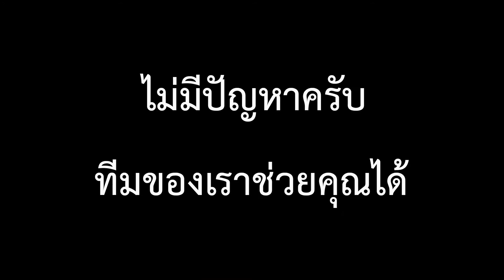คอร์สอบรม Facebook สำหรับผู้เริ่มต้น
เราช่วยธุรกิจของคุณ เติบโตบนโลกออนไลน์
SMEJUMP มีโอกาสไปฝึกอบรมให้กับทีมขาย บริษัทโรงสีคุณยาย ซึ่งกำลังเริ่มก้าวเข้าสู่การตลาดออนไลน์ คุณอนันต์และทีมผู้เชี่ยวชาญโฆษณาออนไลน์ ประกบผู้เข้าอบรมแบบใกล้ชิด เนื่องจากผู้เข้าอบรมเพิ่งเริ่มต้น ยังไม่ค่อยคุ้นเคยกับการใช้เครื่องมือโฆษณา ผู้อบรม 4 ท่าน ต่อทีม SMEJUMP 1 คน...ใกล้ชิดแบบสุดๆ :) นอกจากทุกคนจะยิงโฆษณาเฟสบุ๊คได้แล้ว ทีมของเรายังช่วยสร้างกลุ่มเป้าหมายหลากหลายแบบ ให้เอากลับไปใช้ได้เลยที่บ้าน เรียกว่า เรียนครั้งเดียว ทำได้เลย ยิ่งกว่าจับมือทำ!!!
ทีมงาน SMEJUMP ขอขอบคุณบริษัทโรงสีคุณยาย ที่ให้โอกาสพวกเราในการช่วยให้คุณก้าวเข้าสู่โลกออนไลน์ในครั้งนี้

LINE: @smejump